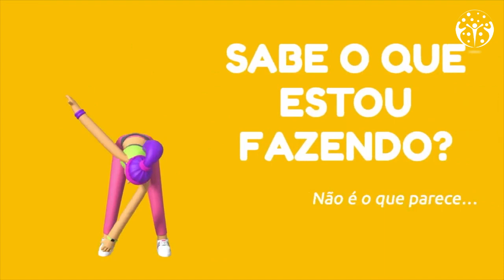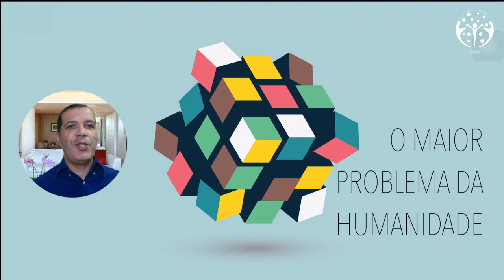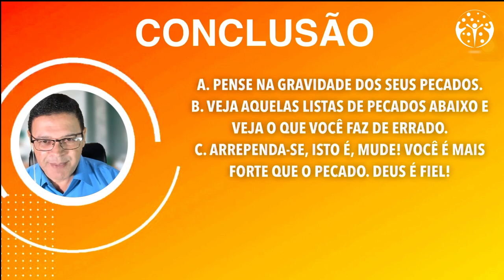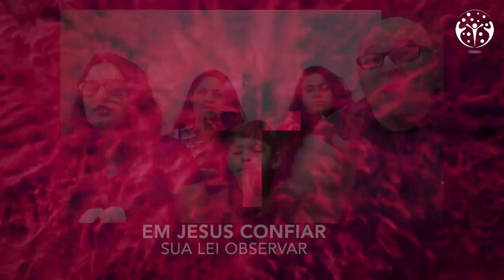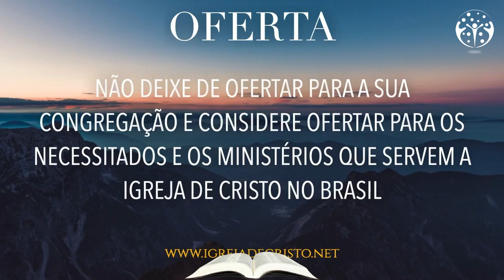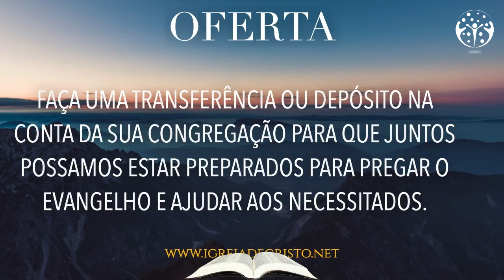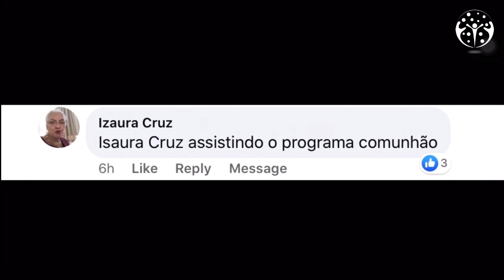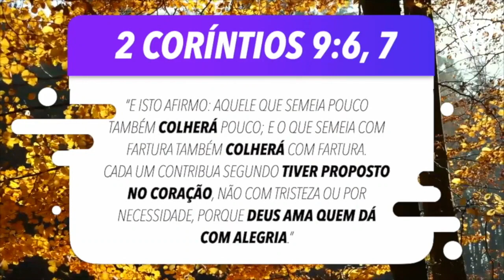9º CULTO NACIONAL ONLINE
Para a glória e pela graça de Deus chegamos ao nosso 9º Culto Nacional Online. Venha para a Escola Dominical que começa às 19:00 e fique também para o culto às 19:30h. A mensagem deste domingo será do nosso irmão Junioir Crispim de Belém do Pará. Vamos ter a ceia, coleta, cânticos e muita comunhão.